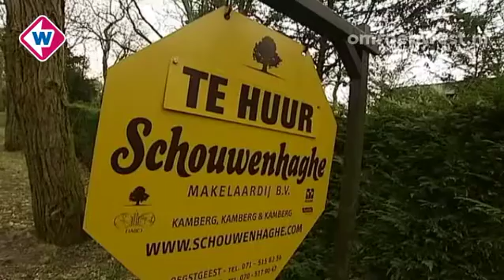West in 90 seconden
West in 90 seconden, vrijdag 24 februari

* Dertig jaar cel voor dubbele moord
* Belastingvoordeel voor commissaris van de koningin
* Konijnenlaan Wassenaar is de allerduurste straat
* Nieuwe marathonvoorstelling toneelgroep de Appel